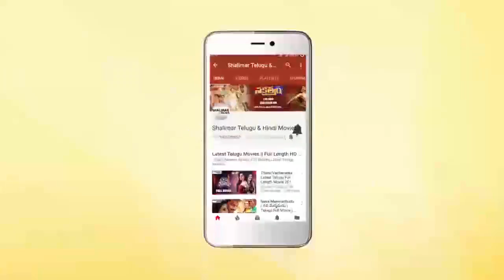Pawan Kalyan Ultimate Action Scene || Best Action Scenes || Shalimarcinema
Watch Pawan Kalyan Ultimate Action Scene,Best Action Scenes,Tholi Prema Movie